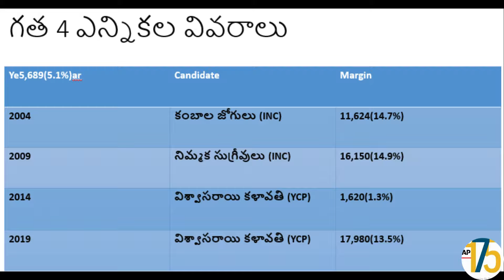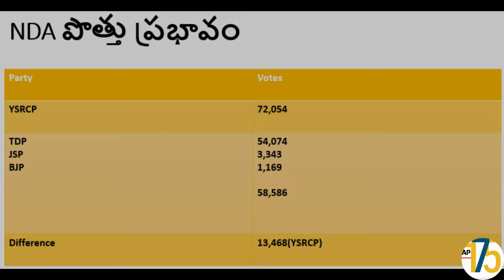2024 Palakonda (పాలకొండ) Survey: YSRCP vs TDP+JSP+BJP Alliance | Srikakulam District, Andhra Pradesh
Explore the political dynamics of Palakonda in Srikakulam district, Andhra Pradesh, with our exclusive survey for 2024. Witness the intense competition between the YSR Congress Party (YSRCP) and the formidable alliance of Telugu Desam Party (TDP), Jana Sena Party (JSP), and Bharatiya Janata Party (BJP). Delve into the sentiments, aspirations, and concerns driving the electorate in this crucial constituency.